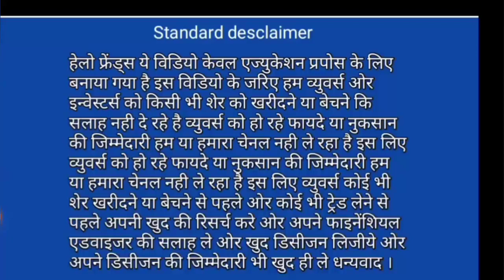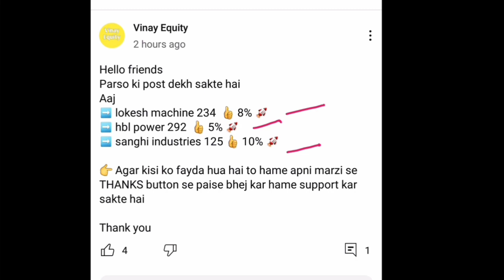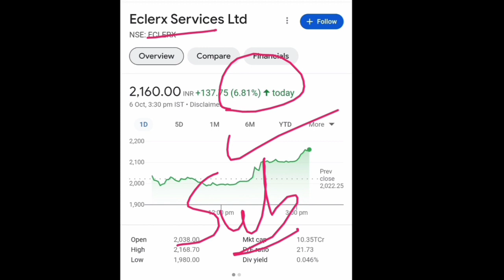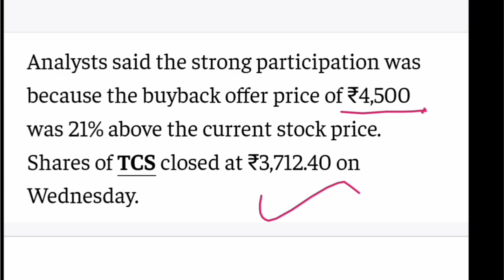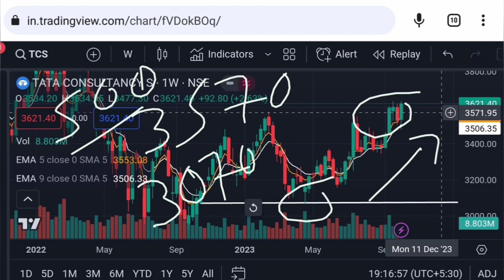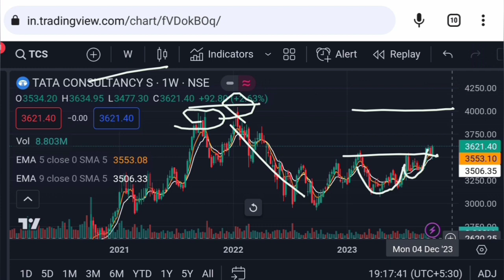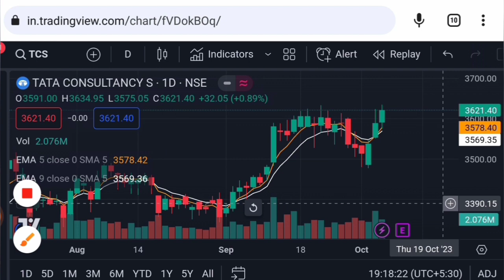Tcs share news today | tcs buyback 2023 | tcs buyback latest news | Vinay Equity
Hello friends in this video I mention about Tcs share news today
tcs buyback 2023
tcs buyback latest news
tcs buyback news
tcs buyback news today

Vinay Equity

Thanks